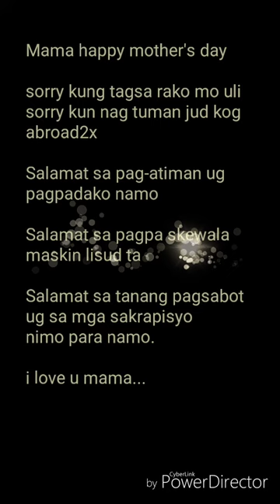Happy Mother's Day